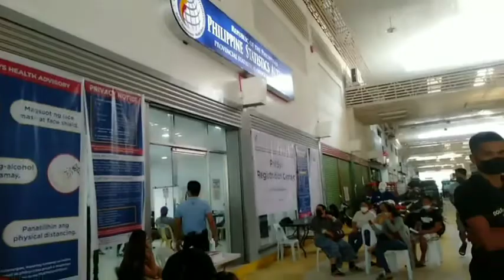GRWM + Step 2 National ID Registration | Yan Diniega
Hello everyone 😊
 GRWM and the step 2 National ID processing is up.., hope you like it po

xoxo YanDiniega